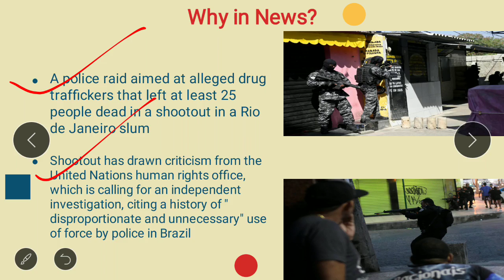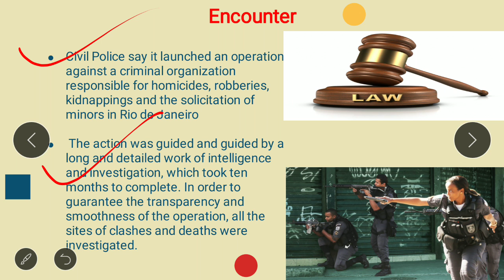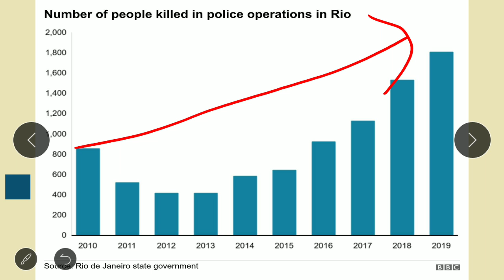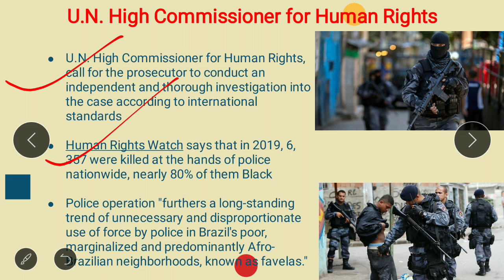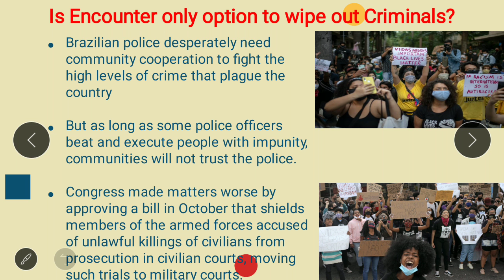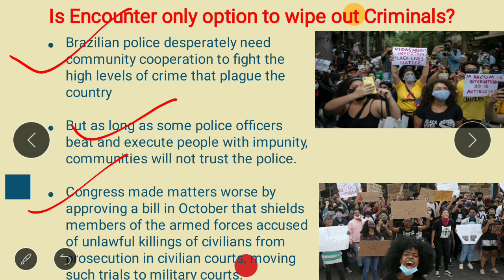U.N. Calls For Investigation As Police In Brazil Kill At Least 24 In Rio Drug Raid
A police raid aimed at alleged drug traffickers left at least 25 people dead in a shootout in a Rio de Janeiro slum

Shootout has drawn criticism from the United Nations human rights office, which is calling for an independent investigation, citing a history of "disproportionate and unnecessary" use of force by police in Brazil